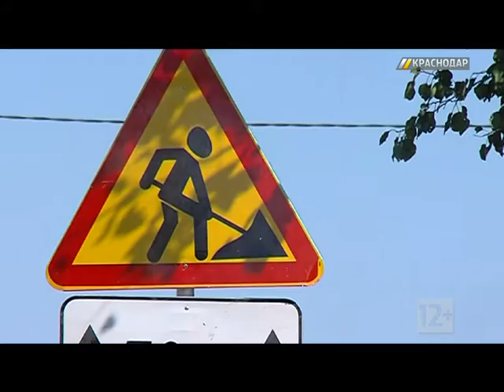В 10 многоэтажках Краснодара отключили горячую воду